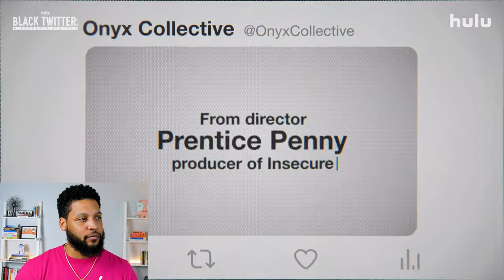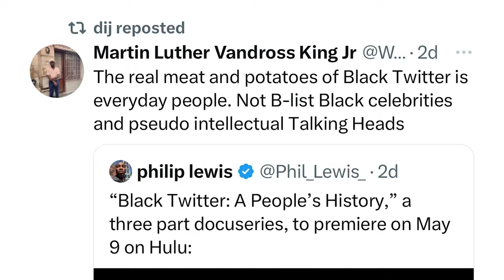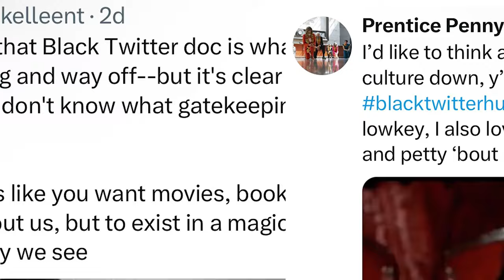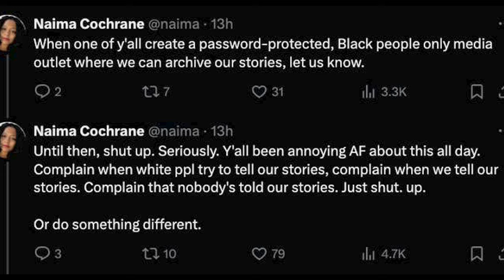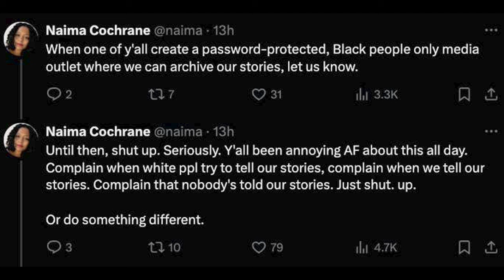Black Twitter is MAD About The Black Twitter Documentary On HULU